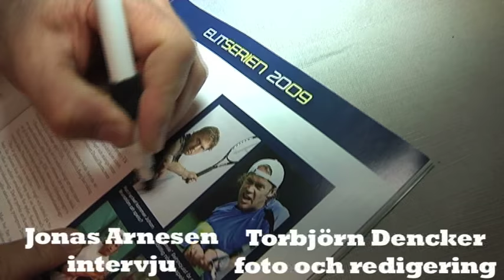Då glömde Johan Brunström...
I "Arnesen möter" beskriver dubbelspelaren Johan Brunström sig själv med tre ord, men blir också påmind om en rad händelser i karriären där hans glömska sida fått konsekvenser.